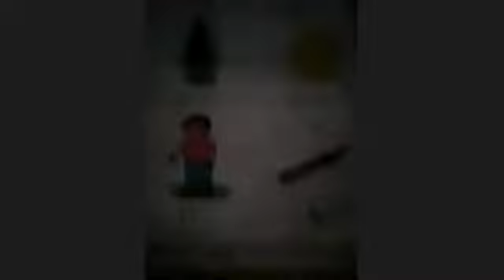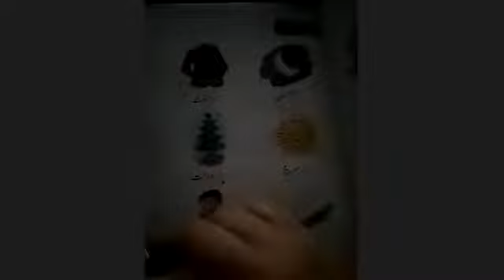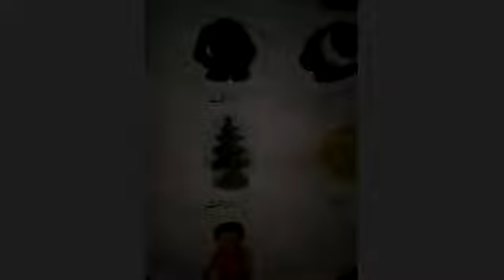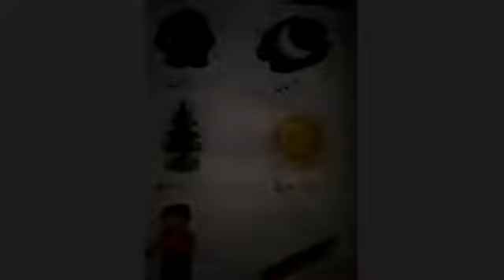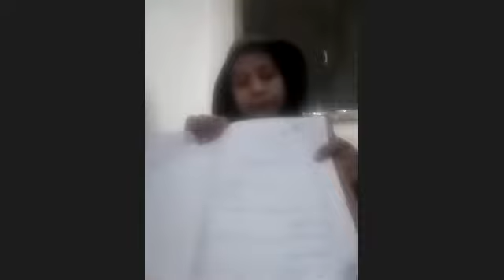Urdu 2nd 24/11/21